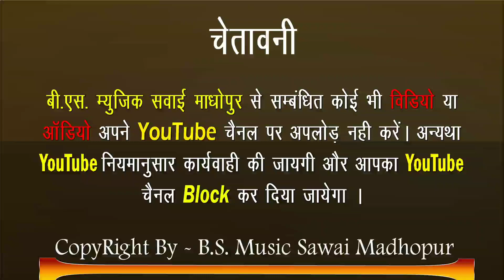म्हारा पति बनाया काई सासरो!पपलेश गुर्जर का राजस्थानी धमाका!paplesh gurjar